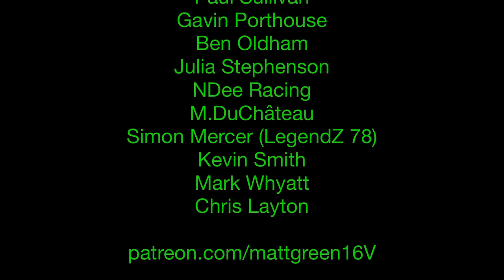How to Build a Subaru Impreza Powered Metro 6r4 In Less Than 30 Min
28 minutes of me building my Subaru Impreza Powered Metro 6r4

Close Suppliers of Mine , would recommend them, please pass on my name if you order anything :

( please say i sent you )